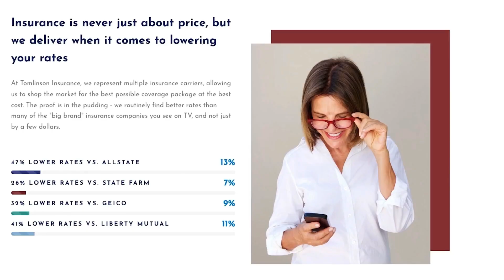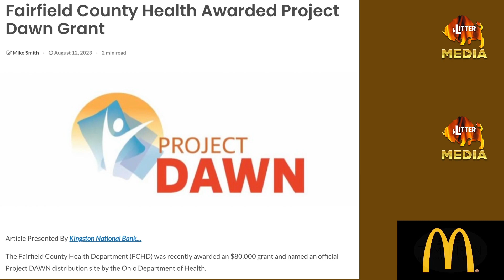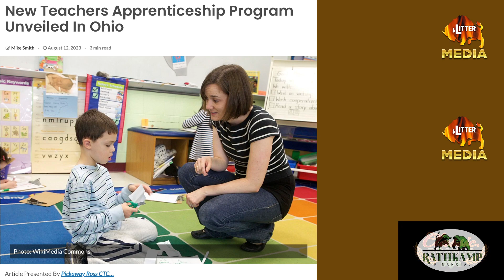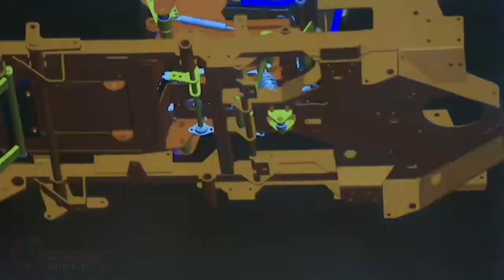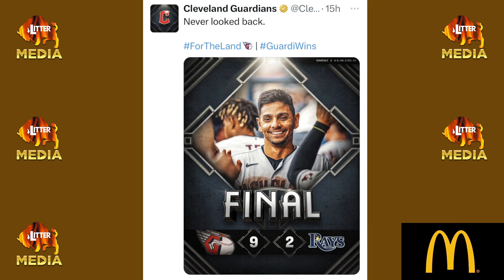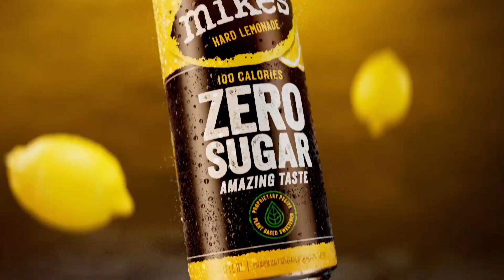LitterMediaLIVE for August 14, 2023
Dan Ramey and Mike Smith with Topics of the Day